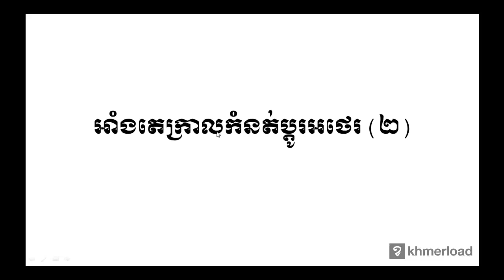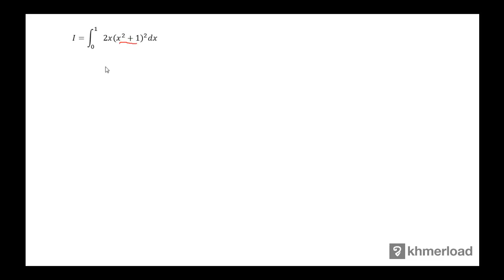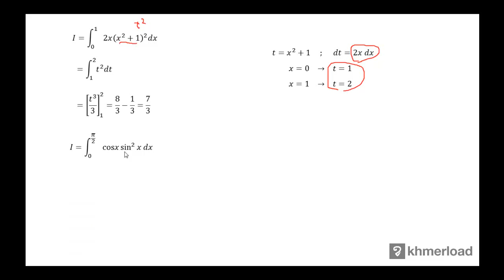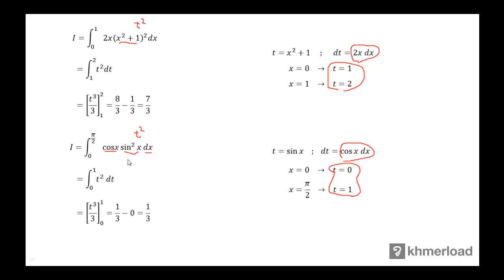គណិតវិទ្យា​ថ្នាក់ទី១២ ៖ អាំងតេក្រាលកំនត់ប្ដូរអថេរ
អាំងតេក្រាល ៖ អាំងតេក្រាលកំនត់ប្ដូរអថេរ

បទពិសោធន៍​​ការងារ​របស់​លោក​លើ​វិស័យ​គណិតវិទ្យា​រួមមាន៖​
-បង្រៀន​គណិតវិទ្យា​នៅវិទ្យាល័យ និង​មហាវិទ្យាល័យ
-រៀបរៀង​កម្មវិធី និងសៀវភៅសិក្សាគណិតវិទ្យា
-បណ្ដុះបណ្ដាល​គ្រូ​លើ​ការបង្រៀន​គណិតវិទ្យា
-ឯកទេស​បង្រៀន​គណិតវិទ្យា​សម្រាប់​សិស្សខ្យោយ
-ឯកទេស​លើ​ការរៀបចំ​តេស្ត​​គណិតវិទ្យា​សម្រាប់ វាយ​តម្លៃ​ការសិក្សា​​សិស្ស